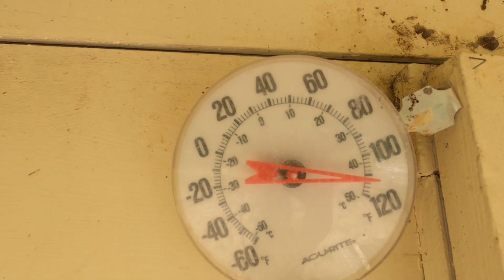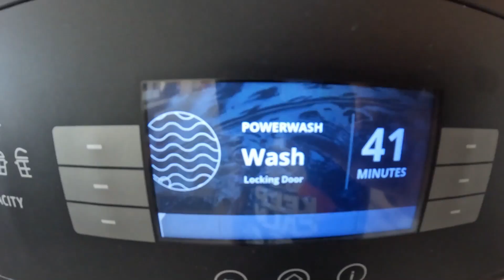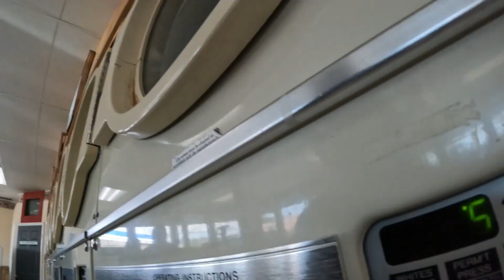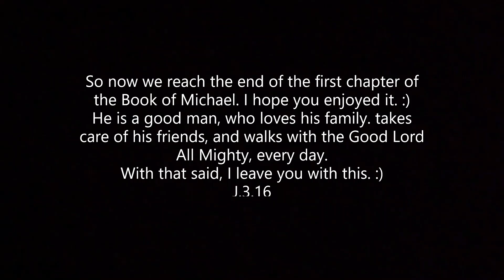The Book of Michael chapter one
Hi friends.
With this video, I have something special for you. In this video we get to follow along with my good friend, Michael, as he learns how to operate his new GoPro.
I think its verry cool getting to see into a small window of his life and routine, as well as getting to share in his new experience of making YouTube videos.
Michael is a fellow Christian, who lives his life in recovery, he loves his family, is good to his friends, will always help a stranger in need, and walks with the Good Lord every day.
It was a lot of fun getting to edit this video, I hope you enjoy it.
J.3.16